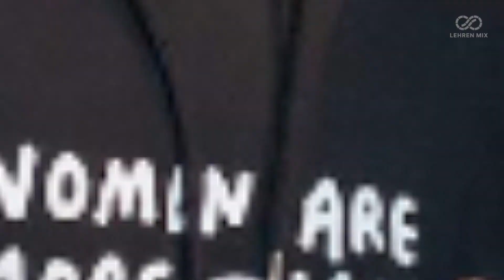The Archies Actor Agastya Nanda Set To Hit Theatres With Sriram Raghavan's 'Ekkis'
Agastya Nanda recently had OTT debut through 'The Archies' and soon will bag the theatre screen with Sriram Raghavan's 'Ekkis'.